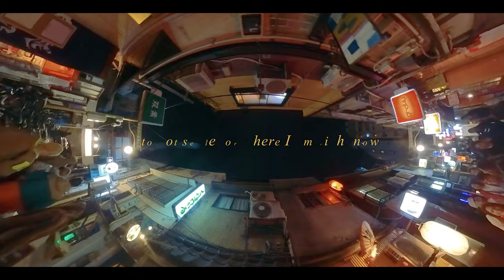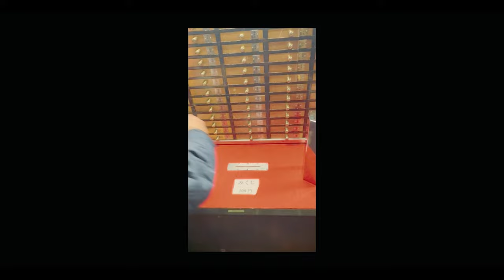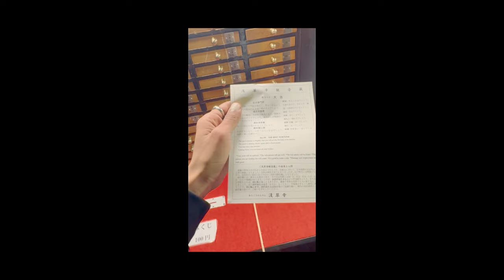Trip Montage : Japan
presenting you - Trip Montage : Japan
from my trip 10day trip in march 2024.

These are just 50% of the footage that I shot in japan during my visit, more content still archived, will it see the light on youtube?
lets find that out in future.

Japan for me is liberation
coming from India, Japan is lightyears ahead in term on quality of living.
 Every breath I took in Japan made me feel grateful to finally be in the country i dreamt of visiting since I've known about it.
Some will say you're lucky enough to visit Japan, but I would really give credits to my manifestation powers. Everyday I think about going back to this country where I was unbothered.
Is it all I want? I think. Being unbothered and doiing my own thing,
will it bring peace to me?The idea of being in such a place is really mouth watering but I wouldn't have been this grateful if I didn't live thousands of miles away from it.

That's what makes it special,
unreachability - I'll have to work hard towards things that are unreachable to me right now
& that motivation pushes me to not settle at where I am right now when i wake up.

seeeeyuh